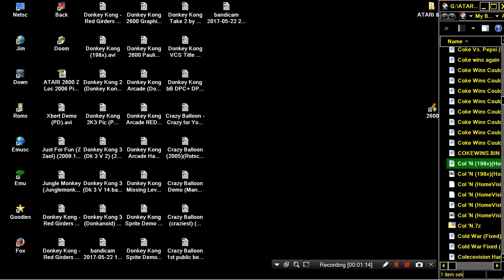ATARI 2600 Col 'N 198xHome VisionNTSC